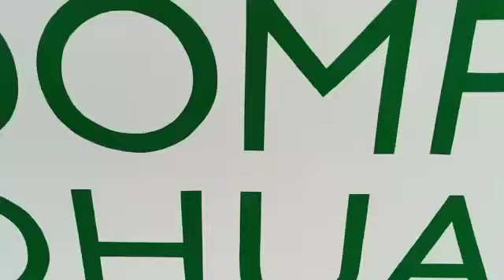ambulance jenazah gratis Dompet Dhuafa, Penghantaran Jenazah dari penjaringan Jakut Ke tpu tgl alur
Video dari Taufik Barzah
Comuterline NUSANTARA Dari
PETAK ASEM PENJARINGAN JAKUT
Ke
Tpu TEGAL ALUR
An. Alm DUKRI
Usia     : 69  thn
Stts     : F2
Arjuna : Manto

Meninggal di Kontrakan Nya :
Hari.  : JUM'AT
Tgl.    : 21/07/2023
Pukul : 10 : 10 wib
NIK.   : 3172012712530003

Alamat Tinggal di  :
 Jl. Petak Asem Rt.007/Rw.05
Kelurahan    : PENJARINGAN
Kecamatan : PENJARINGAN
Provinsi.      : DKI

Alm Meninggal Karna Sakit Jantung Dan Sempat di Rawat di RS Koja Selama 8 Hari

Keseharian Alm Sudah Tidak Bekerja Selama Sakit Sakitan

Dan Alm Akan di Kebumikan di Tpu Tegal Alur Kalideres Jakbar

Meninggalkan Istri Dan 2 Anak yang Sudah Menikah

Status : MENIKAH

Medan barat :
NANI Anak
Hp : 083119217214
Unit EVALIA B1192 WIX